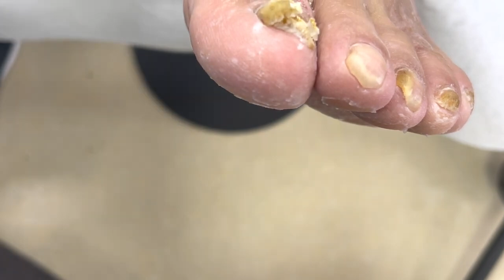The entire sole of the foot is infected with fungus, and the thick yellow nails are slowly trimmed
hello! Hello everyone, I'm a pedicure master!
I won't move in the wind and rain, if it's not the best, I won't do it!
This video was shot only to remind people to pay attention to toe health issues. There will be some special pictures of trimming toes in the middle of the video. No offense or intentional injury!